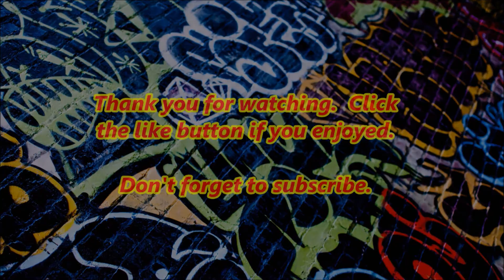inFAMOUS SECOND SON Episode #15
This game is so fun.  Delsin is get stronger every episode.  Also follow me @sapperTHINGGamz